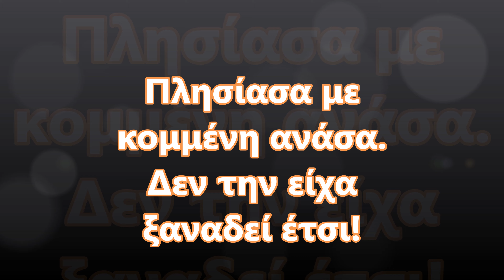Πλησίασα με κομμένη ανάσα Δεν την είχα ξαναδεί έτσι! √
Οι λέξεις μας χόρευαν στον αέρα για λίγο, απλές και αθώες στην αρχή. Όμως κάθε φευγαλέα ματιά, κάθε δευτερόλεπτο που το γέλιο της έβγαινε λίγο πιο δυνατό, μας έφερνε πιο κοντά σε μια αλήθεια που φοβόμασταν να παραδεχτούμε. Το χέρι της ακουμπούσε στο τραπέζι, και χωρίς να το σκεφτώ, έβαλα τη δική μου παλάμη πάνω από τη δική της. Ένας ηλεκτρισμός πέρασε από μέσα μου, σαν να ήταν η πρώτη φορά που αγγίζαμε πραγματικά η μία την άλλη.